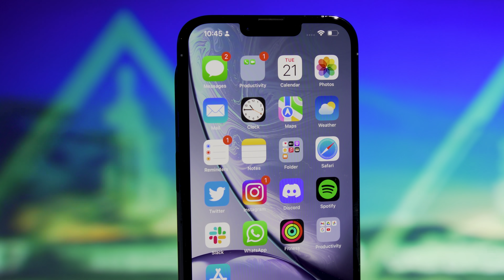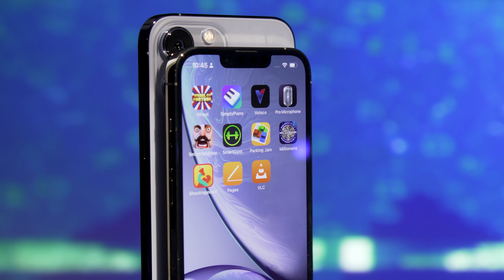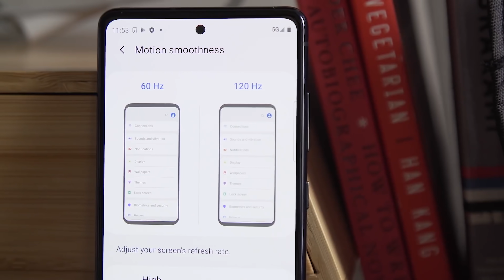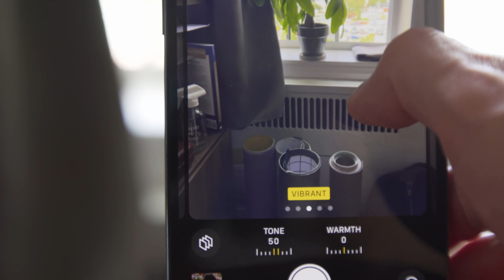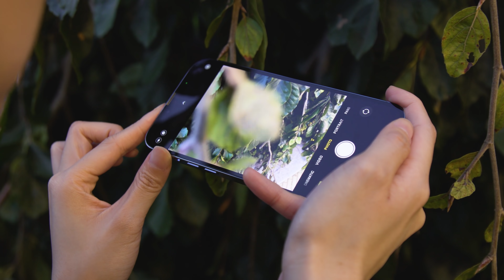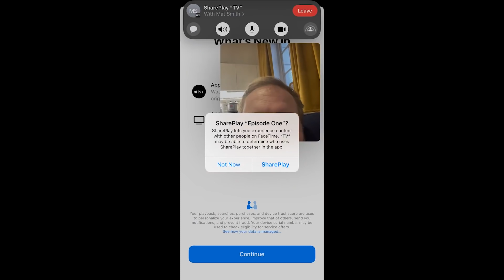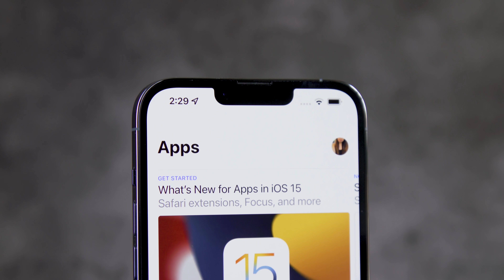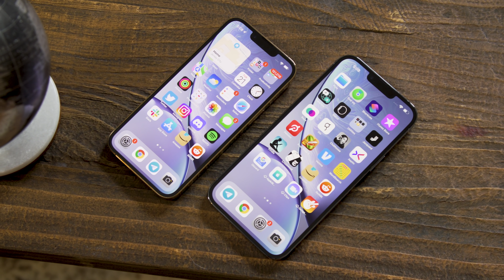Apple iPhone 13 Pro and Pro Max review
With faster screens, superb performance and long-lasting batteries, the iPhone 13 Pro and Pro Max are excellent phones. If you’re on a device older than the 12 Pros, you should consider upgrading just for the new ProMotion displays. Though the cameras also got a noteworthy improvement, I’m not sure they’re going to be the biggest draw. It’s honestly hard to spot the difference in quality between photos taken by Apple’s recent flagships.

Features like Cinematic Mode, Photographic Styles and macro cameras are nice to have, but won’t define your iPhone 13 Pro experience. And though Apple was playing catch up to Android flagships by finally introducing 120Hz screens to its phones, there are now fewer things that Samsung and Google offer that the iPhones don’t. For basically anyone who doesn’t mind iOS, the iPhone 13 Pro (and Pro Max, if you don’t mind its weight) is a worthy upgrade.